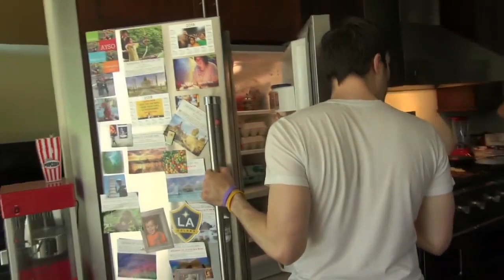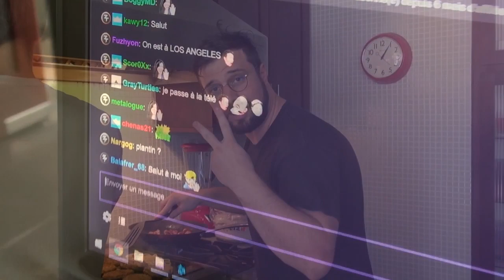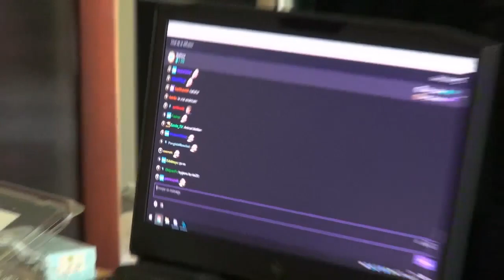Los Angeles #6 : Cuisine et piscine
L'un des streams que j'ai préféré car je me suis un peu balader avec la caméra, je trouve que ça donne une ambiance sympa !
Date : Je sais plus, dans la semaine quoi...